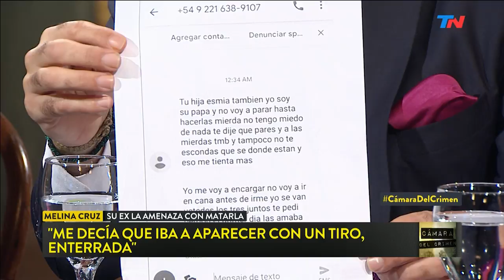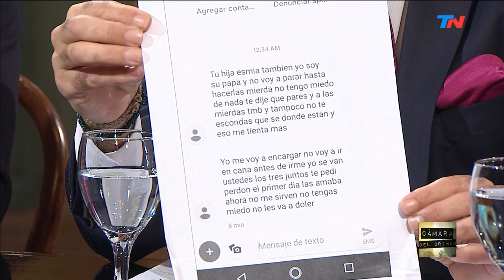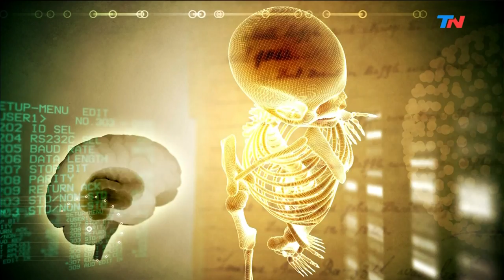Su ex amenaza con matarlas a ella y a su hija | CÁMARA DEL CRIMEN